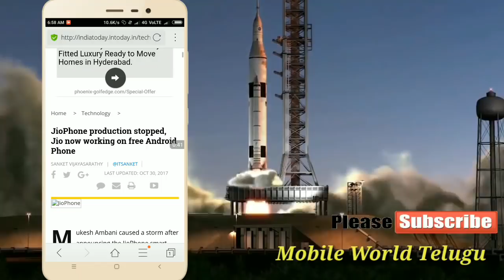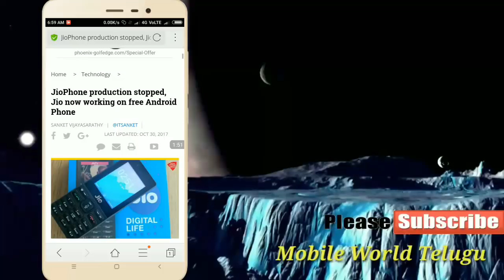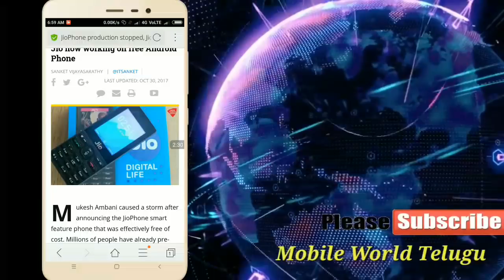JIO PHONE PRODUCTION STOPPED/ jio launch new 4g phone ?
JIO INDIA KA PHONE PRODUCTION PUT ON HOLD. JIO WAS UNABLE TO DELIVER WHAT IT HAS PROMISED. WIDELY USED APPS LIKE FACEBOOK AND YOUTUBE ARE MISSING FROM JIO PHONE.

RELATED TITLES

THE CUSTOMERS ARE VERY MUCH UNHAPPY ABOUT THIS AND JIO IS TRYING TO COME OUT OF THIS BY LAUNCHING AN ANDROID SMART PHONE. WATCH THE VIDEO FOR FULL DETAILS, JIO PHONE STOPPED, JIO PHONE PRODUCTION STOPPED, JIO PHONE PRODUCTION ON HALT, JIO PHONE PRODUCTION PUT ON HOLD, JIO PHONE STOPPED TELUGU, JIO PHONE PRODUCTION HALT, JIO 4G PHONE, JIO FEATUER PHONE, JIO PHONE DEMO TELUGU,